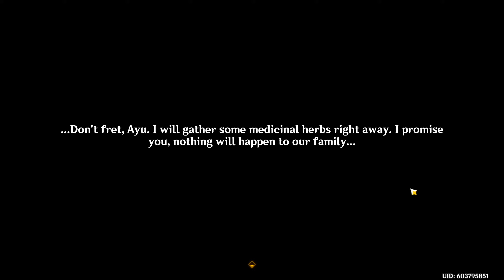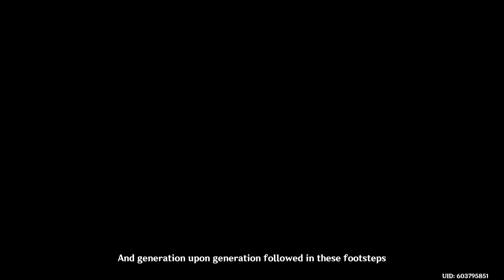Genshin Impact - Story Quest - Baizhu - The Heart of Healing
Genshin Impact - Story Quest
Lagenaria Chapter: Act I
Baizhu - The Heart of Healing

1. The Search for a Physician
2. The Quest for a Cure
3. The Formula for a Miracle

Community Guideline:

We strive to create a positive and inclusive community for all of our viewers. In order to ensure that our community is a safe and enjoyable place for everyone, we ask that all members abide by the following guidelines:

- Be respectful to others: We do not tolerate hate speech, bullying, or discrimination of any kind. We ask that you treat others with kindness and respect.
- No spamming or self-promotion: We ask that you refrain from posting spam or self-promoting your own content on our channel.
- Follow YouTube's community guidelines: We ask that all members abide by YouTube's community guidelines, which prohibit hate speech, violent or sexual content, impersonation, and misleading information.
- No illegal activities: We ask that you refrain from posting content that promotes illegal activities.
- Do not post personal information: We ask that you refrain from posting personal information, including phone numbers, addresses, or email addresses.
- Keep the conversation relevant: We ask that you keep the conversation relevant to the video or topic at hand.
- Keep it clean: We ask that you refrain from posting offensive or graphic content.
- Have fun: Most importantly, we want this to be a fun and engaging community for everyone.

We reserve the right to remove any content or comments that violate these guidelines. Repeat offenders will be banned from the community. We appreciate your understanding and cooperation in helping to create a positive and inclusive community for everyone.